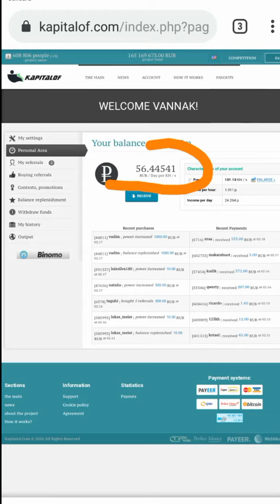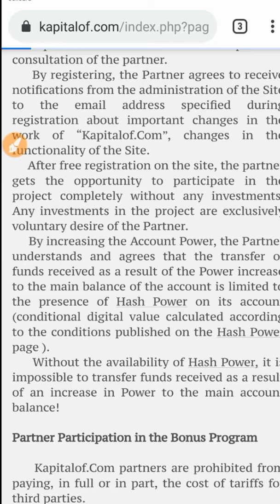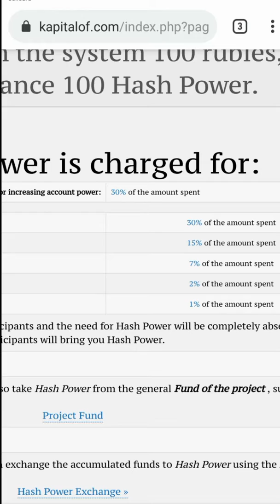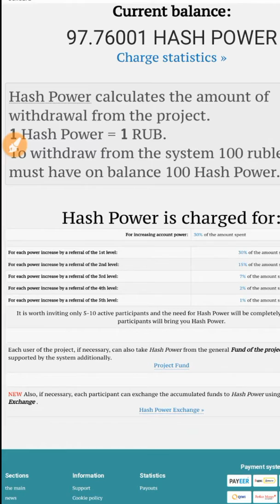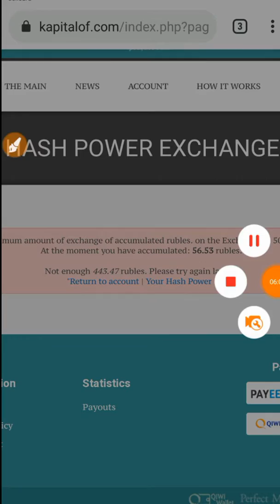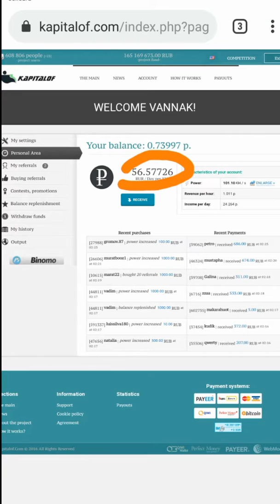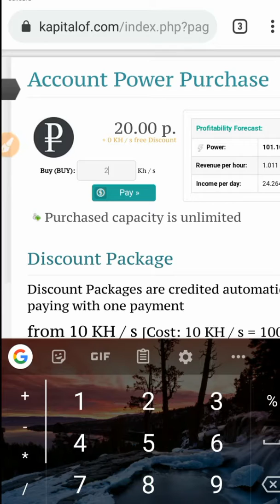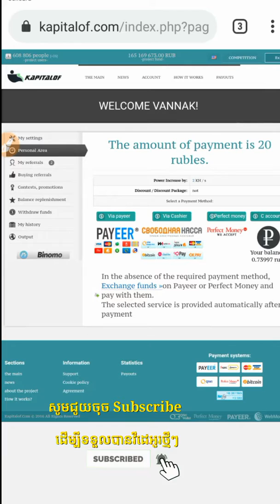Kapitalof ស្វែងយល់ពីរបៀបលេងដើម្បីដកលុយបានរហូត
Kapitalof មានប្រព័ន្ធរុករករ៉ែដែលមានកំរិតយោង ៥ កំរិតតាមរបៀបនេះ៖ ២០% ១០% ៥% ២% និង ១% ។ ប្រាក់ចំណូលទទួលបានពីការបញ្ជូននៅពេលពួកគេបង្កើនថាមពលរ៉ែរបស់ពួកគេ។ ការជីកយករ៉ែអាចត្រូវបានចាប់ផ្តើមដោយគ្មានការវិនិយោគប៉ុន្តែមានល្បឿនយឺតណាស់វាអាចត្រលប់មកវិញបាន។ ទំព័រនេះដំណើរការជាមួយប្រាក់រូល (រូបិយប័ណ្ណរុស្ស៊ី) ។ អ្នកដែលបានសំដៅទៅលើពេលវិនិយោគភាគរយនៃការវិនិយោគត្រូវបានទទួលអាស្រ័យលើកម្រិតនៃការបញ្ជូននេះ។ ការដកអប្បបរមាគឺ 1 រូប្លិ៍។ បងស្រីរបស់ "WebLider" តាមរបៀបជាក់លាក់មួយសម្រាប់ការរចនានិងប្រតិបត្តិការរបស់វា។YouTube MV#kapitalof
Kapitalof has a mining system, with a reference level of 5 levels in this way: 20%, 10%, 5%, 2% and 1%. Revenue is obtained from referrals, when they raise their Mining Power (KH / s). Mining can be started without investment but with a very slow speed, it can be reversed. This page works with rubles (Russian currency). Those referred to at the moment of investing, a percentage of said investment is obtained depending on the level of this referral. The minimum withdrawal is 1 ruble. Sister of "WebLider" in a certain way, for its design and operation.
ចុះឈ្មោះជាមួយ website ដែលរកលុយបានពិត ងាយៗ
- moneybirds